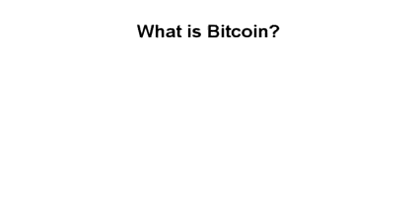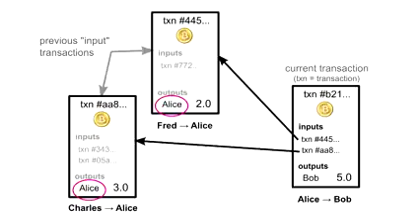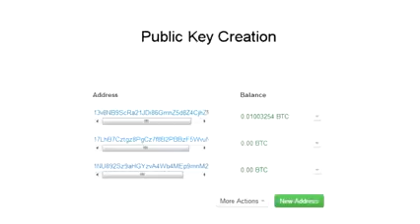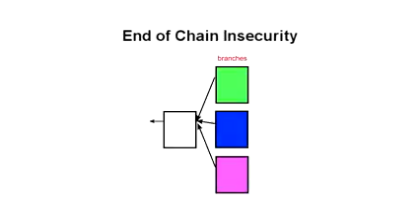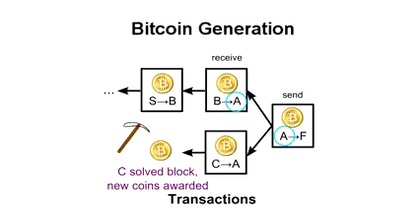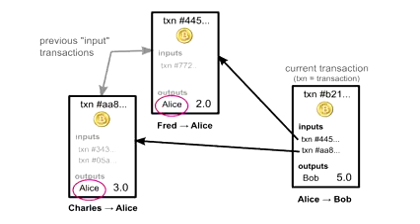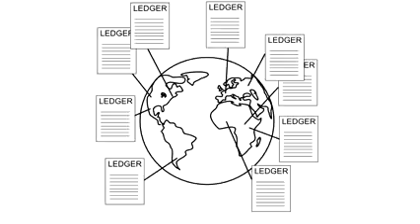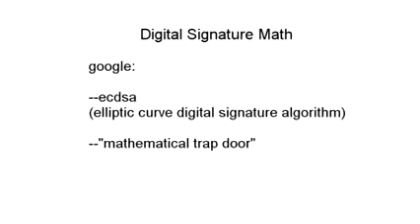How Bitcoin Works Under the Hood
One of the better videos for understanding bitcoin. .

In 2009, a mysterious computer programmer using the pseudonym Satoshi Nakamoto created a new digital currency called Bitcoin. Five years later, they .

Grab my free Bitcoin trading book here: This Bitcoin basics video series will explain Bitcoin for beginners. You'll learn how Bitcoin .